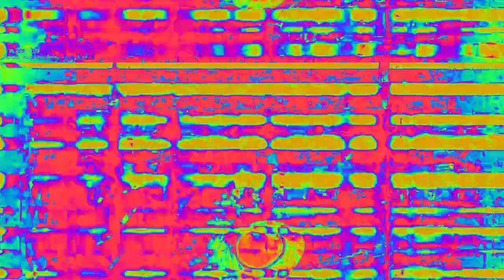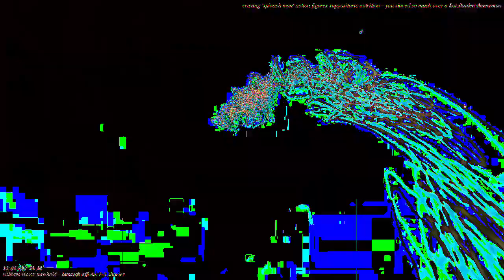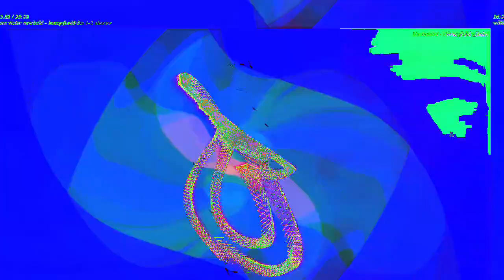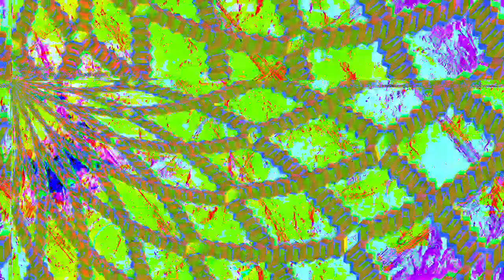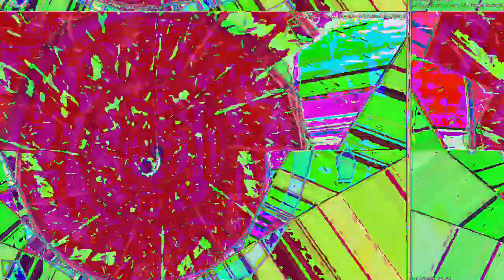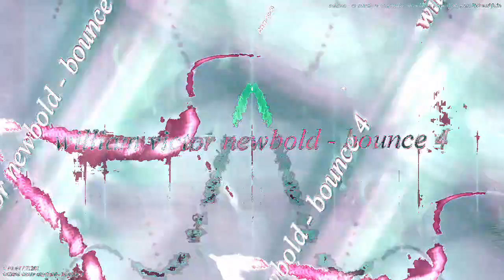[EPILEPSY WARNING] Movie 23 02 12 16h47m51s